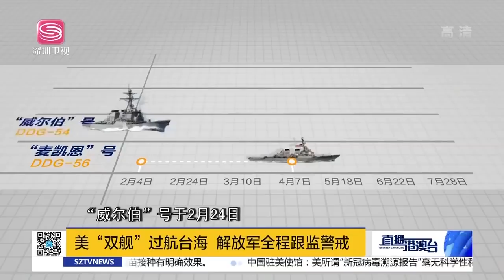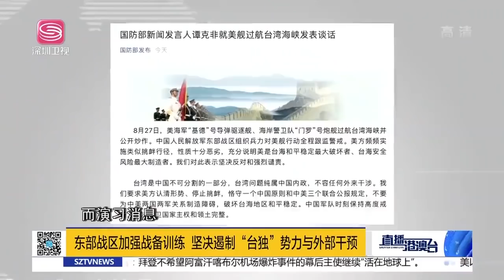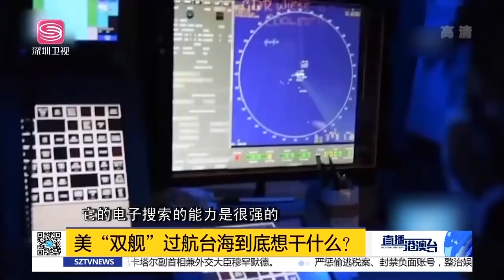直播港澳臺【精編版】美雙艦部署西太穿航台海 | 中國東部戰區實施聯合警巡 | 香港特首出席潮州商會